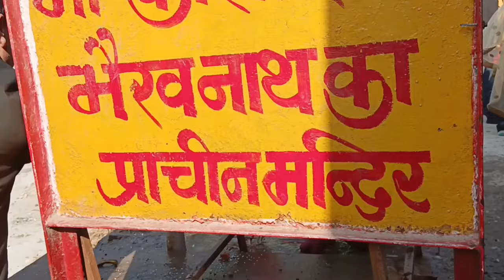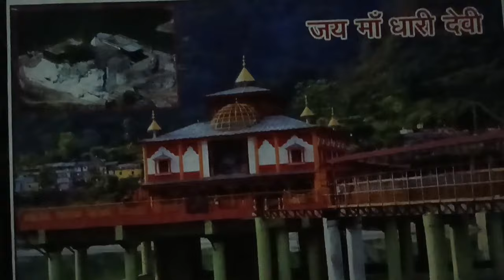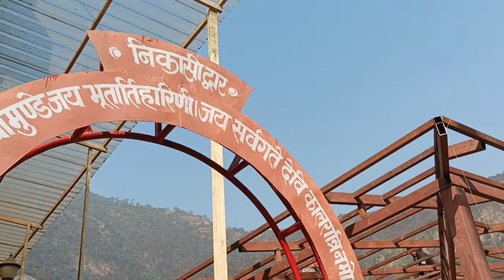सासु मम्मी जी और जेठानी जी के साथ आज माँ धारी देवी के दर्शन भी कर लिए "@Vinnivlogs❤🙏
धारी देवी के पर्कोप से केदारनाथ में बढ़ आयी थी
धारी देवी
uttrakhand
tourist place उतराखंड
alaknanda
historical temle
mata devi
jay mata di
tourist
place
जय माँ धारी देवी ❤🙏

nd support me guys🙏🙏❤